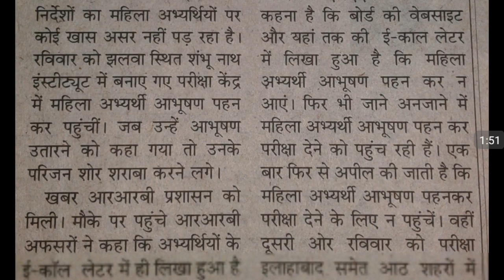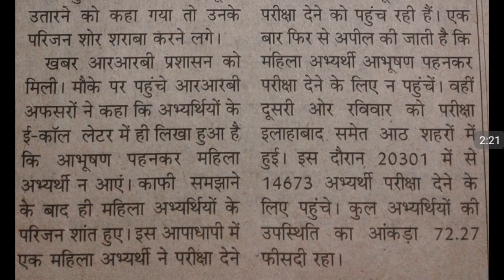Railway group D new update II 25 september railway group d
Railway group D new update II important news for railway group d